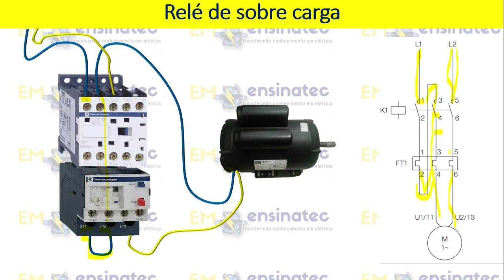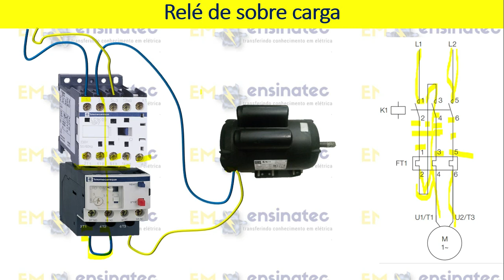RELÉ DE SOBRECARGA, COM APLICAR EM MOTOR MONOFASICO.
Funcionamento dos reles de sobrecarga,como aplicar em comando para um motor mofasico,veja dicas importante sobre o funcionamento e aplicação.